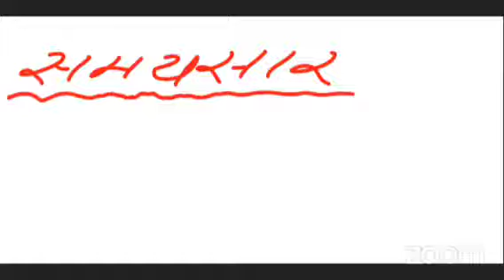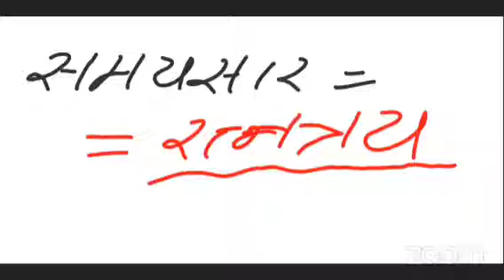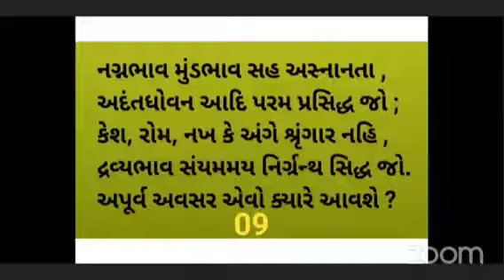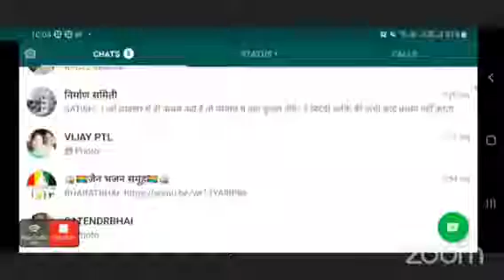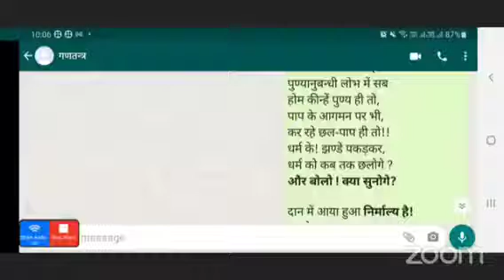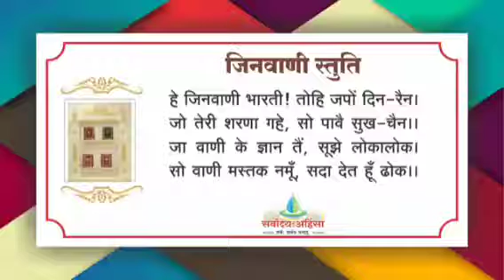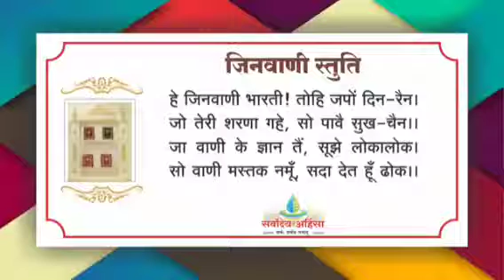73 अपूर्व अवसर ॥ छन्द 9-10 ॥ स.सार गाथा 02 विषय बिन्दु ॥ 7 June 2021